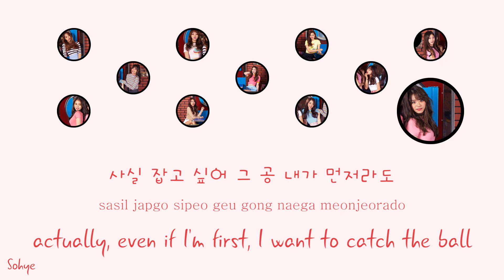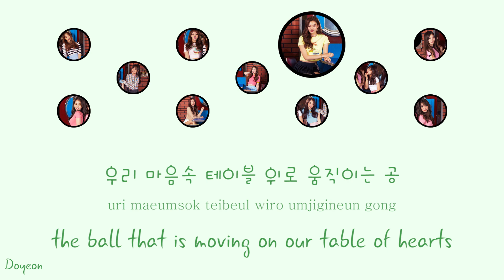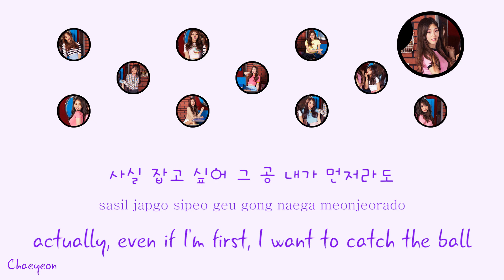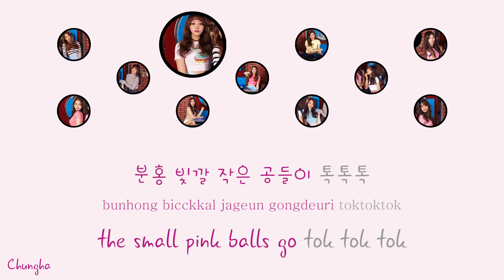PING PONG - I.O.I (아이오아이) [HAN/ROM/ENG COLOR CODED LYRICS]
dark blue: nayoung
magenta: chungha
orange: sejeong
purple: chaeyeon
pink: pinky/jieqiong
red: sohye
light blue: yeonjung
teal: yoojung
lime green: mina
green: doyeon
yellow: somi
credits:
han: melon
rom: ilyricsbuzz
eng trans: yubseyo/cheon sa